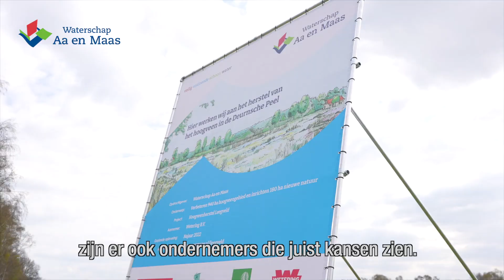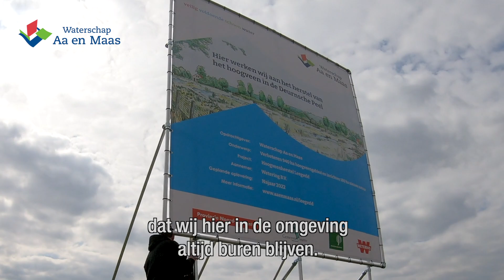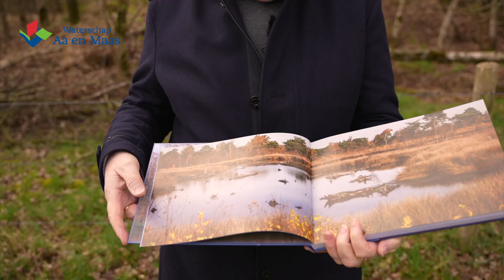Journaal Leegveld - april 2021